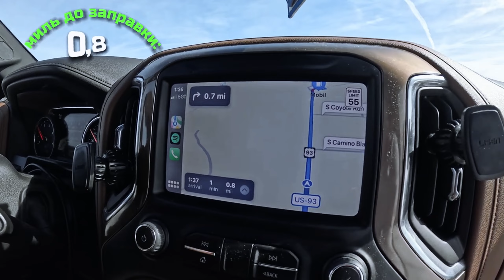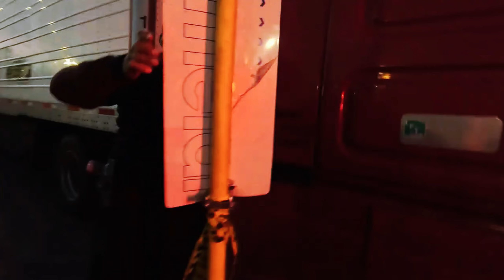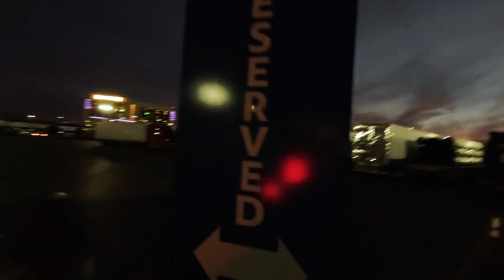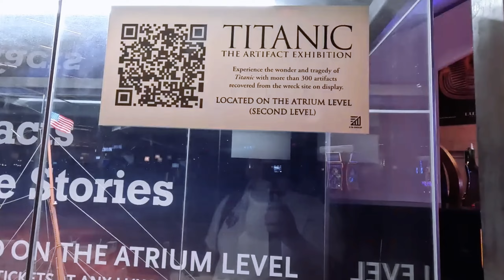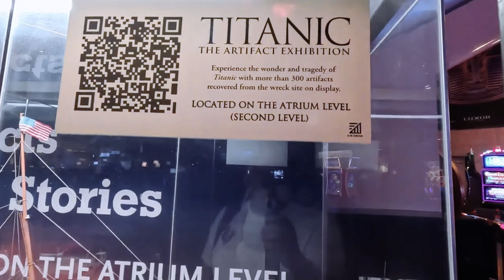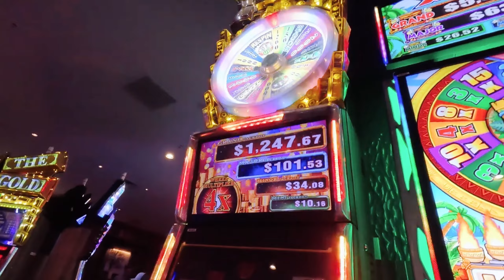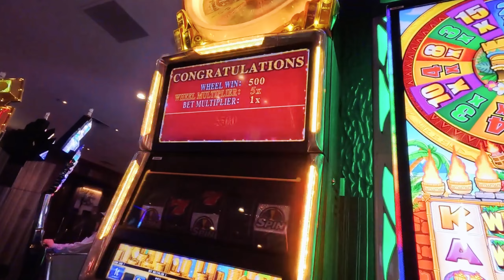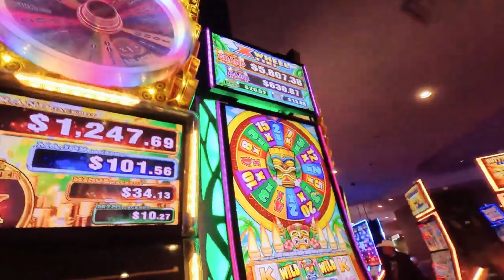МАЛЬЧИШКИ В ВЕГАСЕ | Работа на пикап траке в США